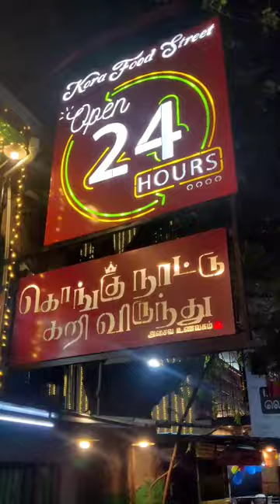kora food street